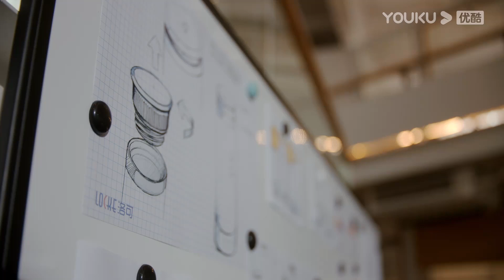ENGSUB 打不倒的宁檬！竟然自己挖掘了好项目！|【请叫我总监 Master of My Own】| 林更新/谭松韵/刘畅/苏鑫/王秀竹/白冰 | 爱情都市片 | 优酷 YOUKU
【请叫我总监 Master of My Own】宁檬一直有一个成为投资总监的职业梦想，可毕业后做的工作却与梦想相距甚远。她的上司陆既明是一个业务能力极强的投资总裁，他不认为宁檬也能成为合格的投资人。某一天宁檬终于下定决心离开陆既明，向他也向自己证明她可以做到。宁檬重新求职，经过种种阻碍，机缘下最终进入了鹰石投资，开始了她的晋升之路。过程中陆既明也在关注着宁檬，起初他不认可，但在重要关头还是会对宁檬进行提点，帮助她度过难关。陆既明长远的投资理念使宁檬获益匪浅，宁檬也改变了陆既明的处世态度。两人互相影响，携手并进，经历了无数的波折和风浪之后，宁檬蜕变成为了独当一面的金牌投资人，陆既明也历练得更加成熟有担当。他们认定彼此就是自己最正确的那个人。
★主演：林更新/谭松韵/刘畅/苏鑫/王秀竹/白冰/龚蓓苾/王丽娜/刘恩佳
★集数：32集

★会员更新时间：每周一至周四20:00（UTC+8）抢先看2集，周五至周日抢先看1集

0:00 加入优酷会员，精彩抢先看
0:30 Join YOUKU membership to get early access